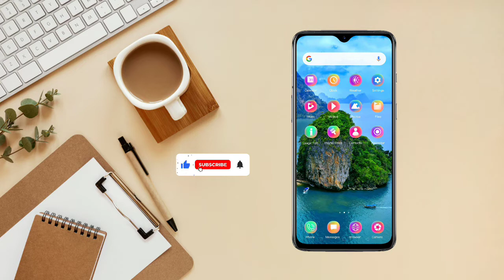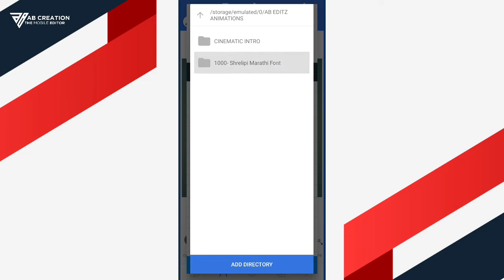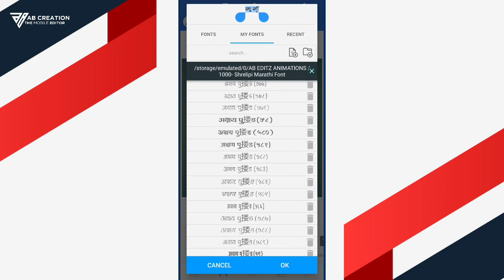Free Marathi Font Pack 2022 | New Shreelipi Font Pack 2022 Free Download 😍⚡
♦️ The password is given in two steps Do not skip video The password is in the video♦️

Example: **12
                 34**
Enter the password :1234

🙏नमस्कार मित्रांनो स्वागत आहे तुमचं Ab Creation ह्या चॅनल मध्ये🙏

🔶SOCIAL MEDIA🔶

Ab Creation- Use Commercial And Display Editing or The material Without Proper Authorization is Not. Allowed,

◻️𝗖𝗿𝗲𝗱𝗶𝘁𝘀 ➵